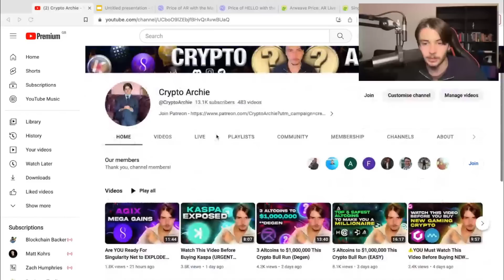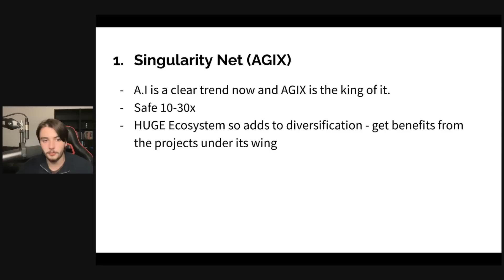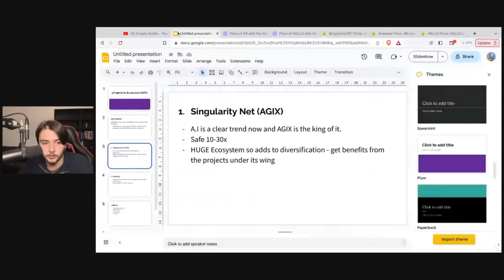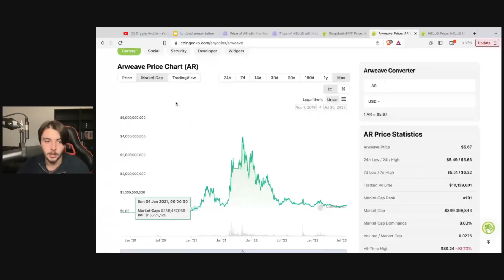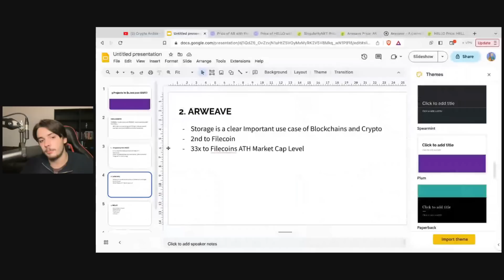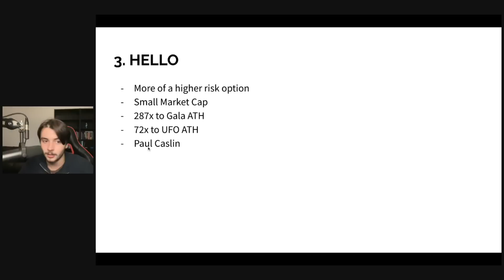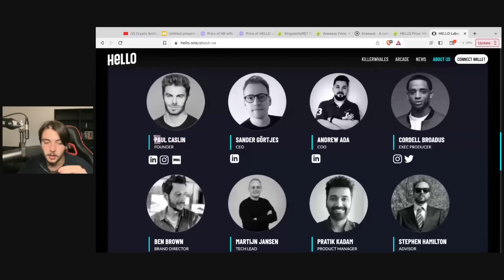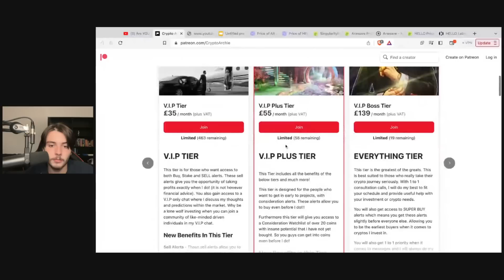3 Altcoins to $1,000,000 This Crypto Bull Run! (SAFE)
3 Altcoins to $1,000,000 This Crypto Bull Run! (SAFE)

Project 1: (HELLO)  Founded by multi-award-winning Hollywood director and producer Paul Caslin, HELLO Labs is blazing a path through the crypto industry by blending crypto and entertainment to produce and distribute TV shows, games and NFTs.

Holders of the HELLO Token will be granted direct access to the company’s growing slate of offerings as more IPs are added.

Their debut TV show “Killer Whales” is scheduled for release in 2023. The show combines the best elements of hit shows ‘Shark Tank’ and ‘America’s Got Talent’, offering a platform for the next wave of projects to rebuild the industry's credibility and unearth the next Web3 unicorn in the process.

Project 2: (MYRIA) Myria is an Ethereum Layer 2 scaling solution, purpose built to scale NFTs, blockchain gaming and more. Myria's L2, developed using StarkWare's STARK prover, utilizes Zero-Knowledge Rollup (ZK-Rollup) technology to bundle large numbers of transfers into a single transaction to facilitate up to 9,000 transactions per section (TPS).

Myria is developing Myria L2, a non-custodial Ethereum Layer 2 scaling solution as well as a full suite of auxiliary blockchain tooling to empower tokenization efforts across a wide range of verticals.

Project 3: (XP NET) XP.network is the first blockchain-agnostic NFT ecosystem. It enables multichain support out of the box for any minted NFT, dApp or use case, allowing NFTs and funds to flow freely between networks and wallets.

(Info from Coin Market Cap)

to sign up for Crypto.com and we both get $25 USD :)

I am a young Crypto enthusiast and investor here to share projects and share my opinions.

I am not a financial advisor nor seek to provide financial advice. These videos are for entertainment and educational purposes only!

📱SOCIAL MEDIA⚠️

 ⏰ Timestamps ⏰

3:19 - Altcoin 1
6:55 - Altcoin 2
12:27 - Altcoin 3
17:00 - My Patreon